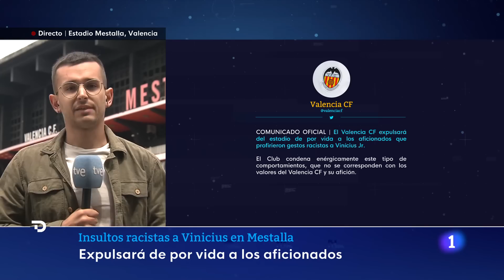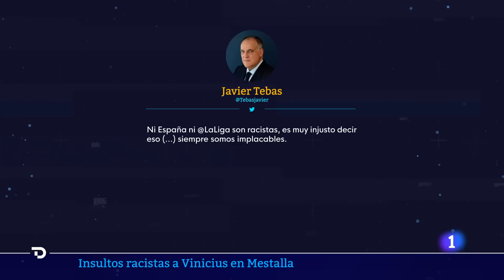VINÍCIUS: El VALENCIA CF expulsará "DE POR VIDA" a los AFICIONADOS que INSULTARON al jugador | RTVE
El Valencia, en un comunicado, ha reafirmado su postura de expulsar a todos aquellos aficionados que tengan este tipo de comportamientos. El escrito del Valencia llega una hora después del comunicado oficial del Real Madrid, que "ha mostrado su más enérgica repulsa y condena los hechos sucedidos en el día de ayer contra nuestro jugador". Hasta el momento, ambos equipos se han pronunciado al respecto, y LaLiga también ha dicho la suya.

El conjunto valencianista ha sido muy duro en su comunicado: "El Club condena enérgicamente este tipo de comportamientos, que no tienen cabida en el fútbol y no se corresponden con los valores del Valencia CF y su afición"

El Valencia CF ha procedido ya a la apertura de un expediente disciplinario, aplicará la máxima severidad contra los aficionados que estén implicados expulsándolos del estadio de por vida y colabora con la Policía y las autoridades competentes para esclarecer lo sucedido.